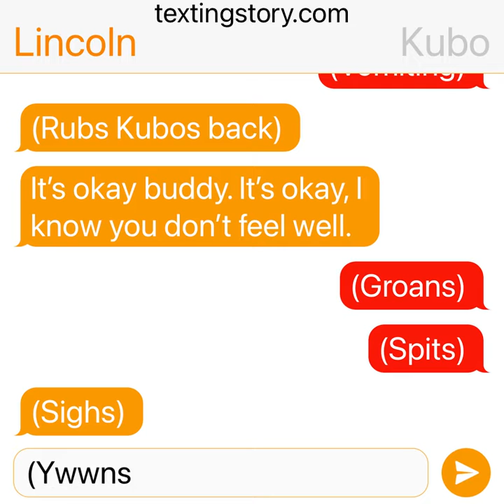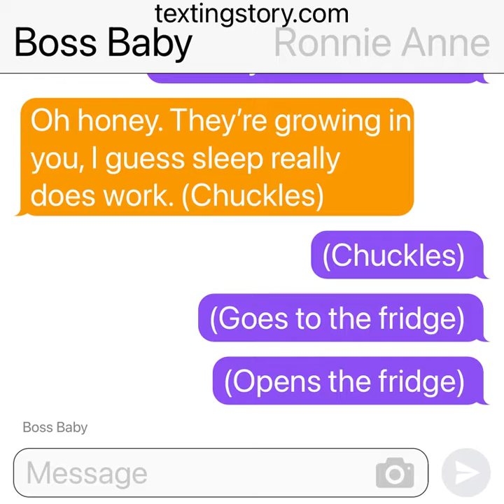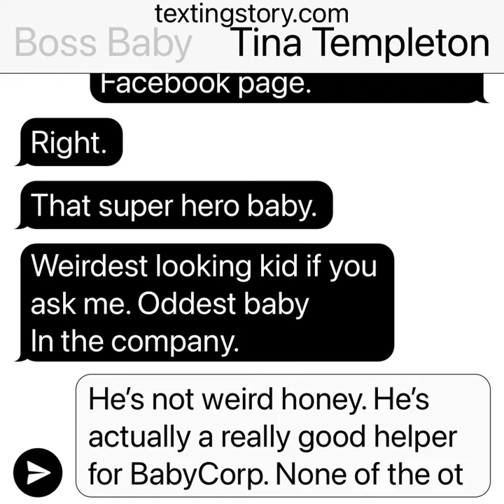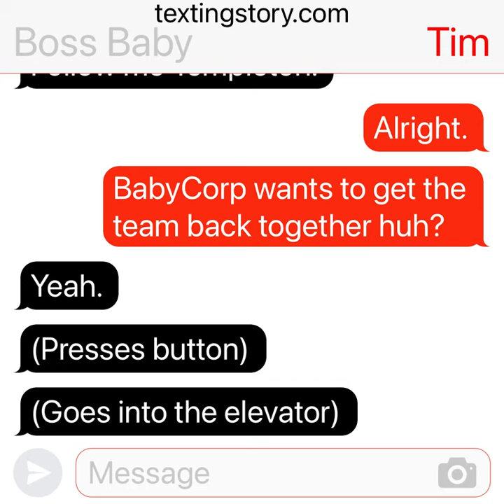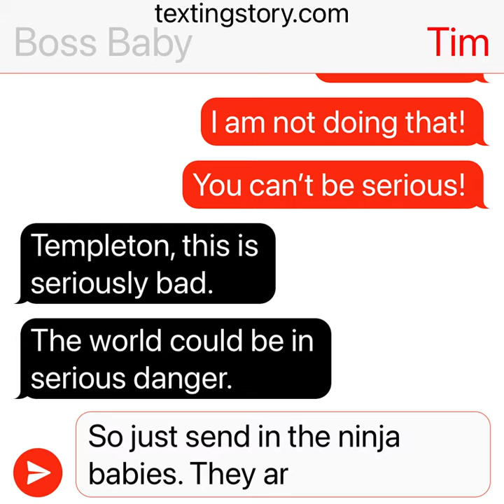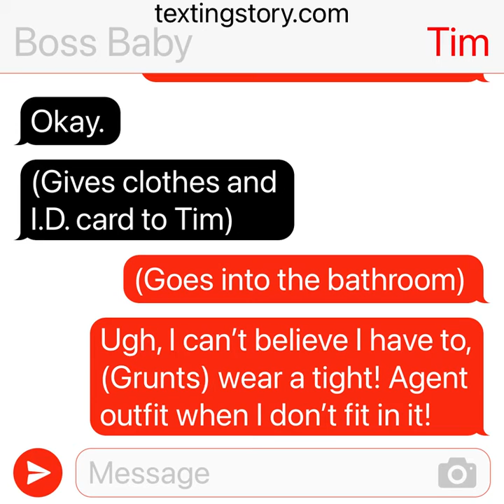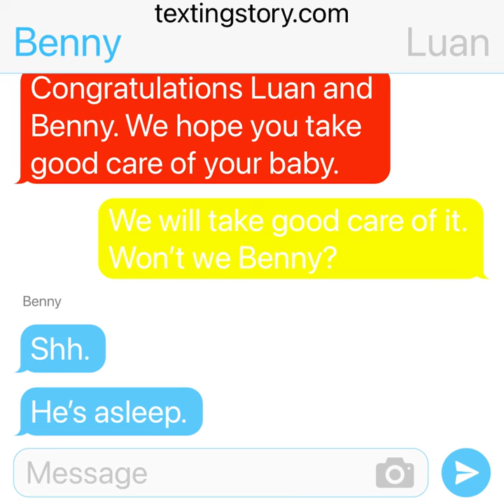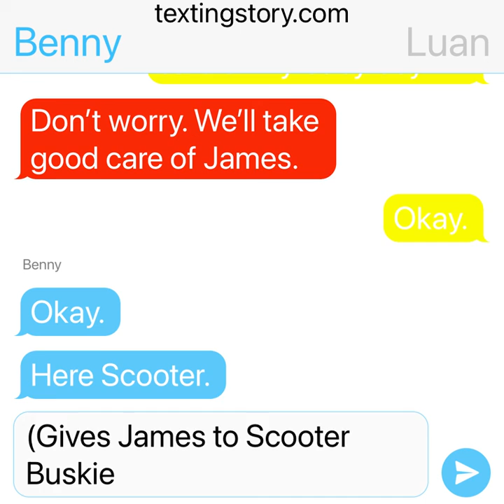The Loud House Movie 2 Chapter 87 Boss Baby’s mission for Tim/Meilin’s friends realize a baby